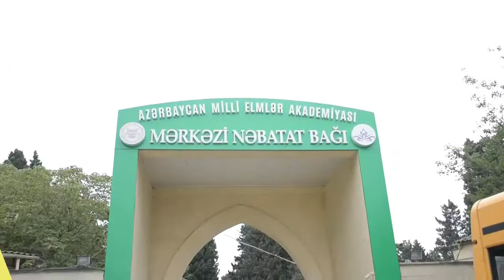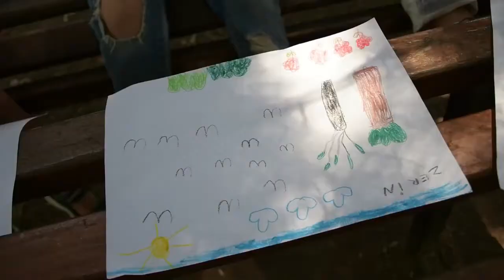EAS Summer School 2021 (12 July)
The second week of Summer School has already begun. Days that are both exciting and enjoyable alternate. The kids went on a field trip to the Botanical Garden today. Games and activities in the natural environment help them to strengthen their knowledge and skills.
Dear children, we wish you all the best in this new week.